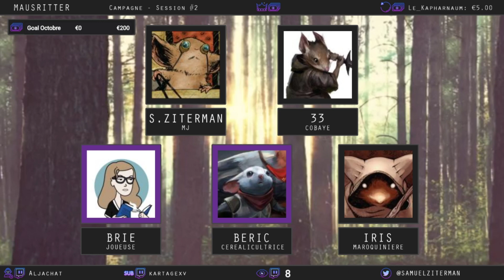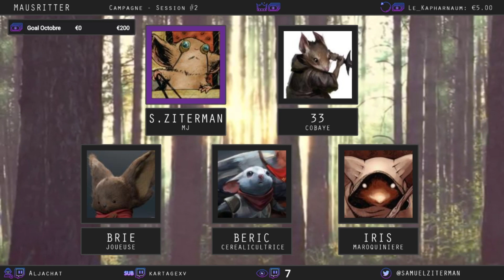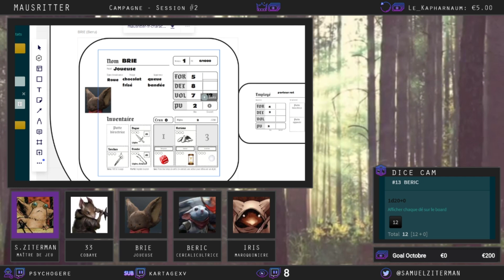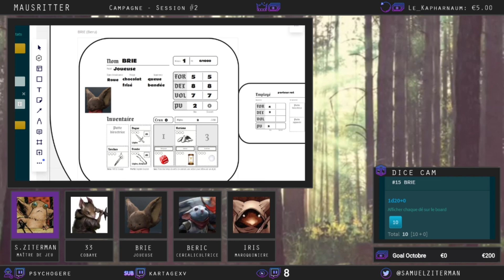JDR - Mausritter 🐭 Bagarre à la cantine #3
Premier épisode de notre campagne sur Mausritter !

Beru
Théo

Tu veux soutenir la chaîne ?